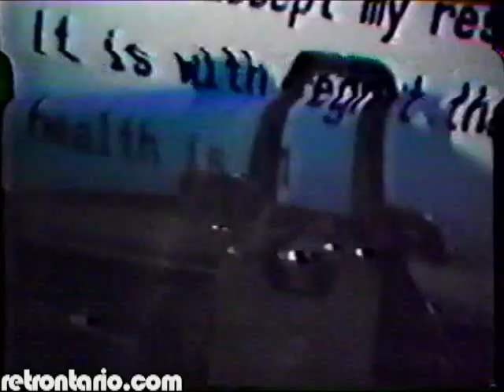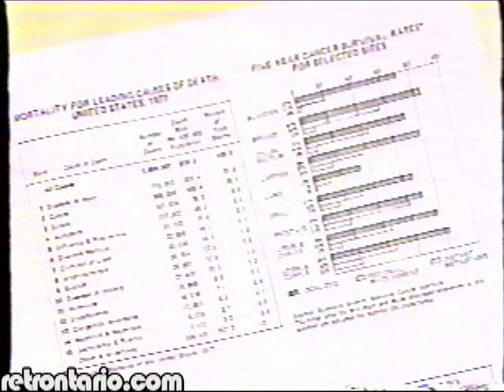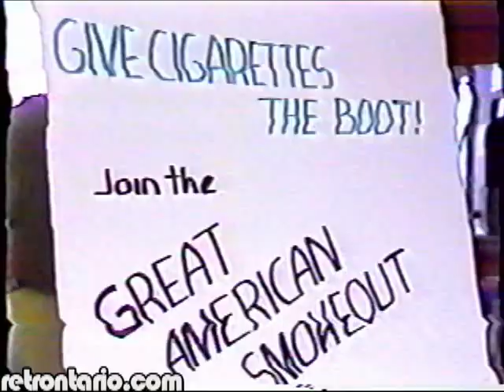PM Magazine - Ben Kerr (1981)